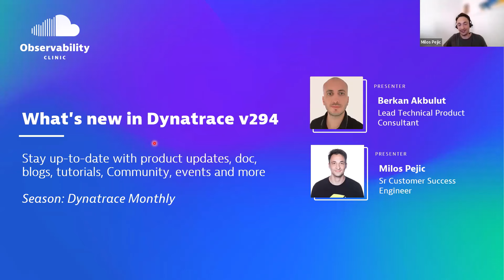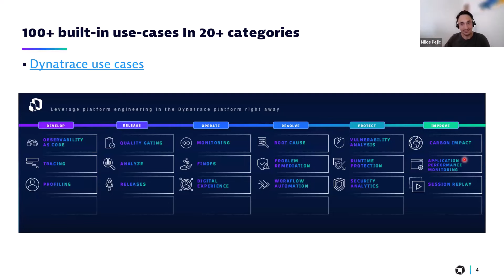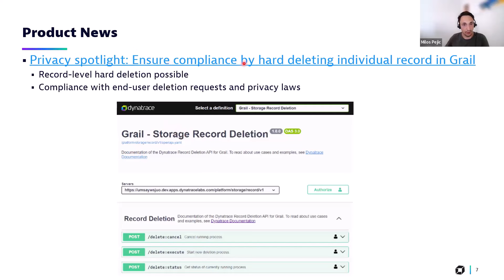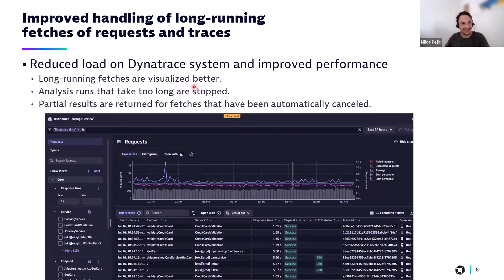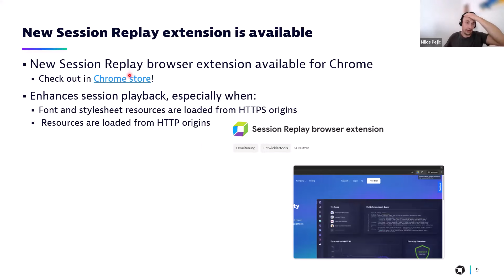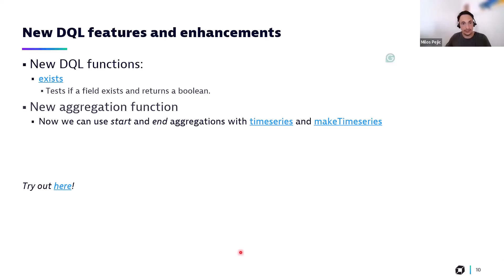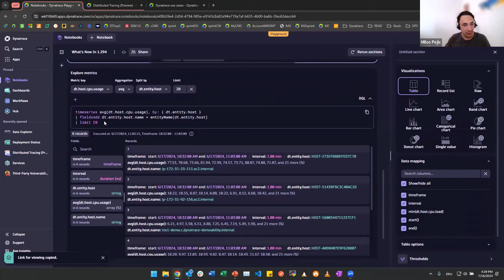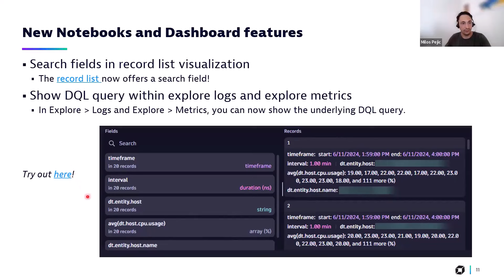What's New in Dynatrace - 1.294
In this episode, Berkan Akbulut and Milos Pejic cover the updates from Dynatrace release 1.294. View the full release details

Here are the most important updates:

1️⃣ Privacy Spotlight: Introduced record-level hard deletion in Grail to comply with end-user deletion requests in line with privacy laws.
2️⃣ Session Replay Extension: A new extension available in the Chrome store enhances session playback by proxy loading resources.
3️⃣ Application Observability: Improved handling of long-running fetches of requests and traces to better utilize system resources.
4️⃣ DQL Functions: Added exists function and new aggregation functions for time series and makeTimeseries commands.
5️⃣ Search Fields in Record List Visualization: Added a search input to find and filter specific field names easily.
6️⃣ Show DQL Query: Now you can display the underlying DQL query in Explore - Logs and Explore - Metrics.
7️⃣ Enriched Software Component Information: New attributes for querying software component versions and file hashes for Java technology.

To access the webinar at Dynatrace University, select (Sign in to Dynatrace University. Select "On Demand." Select "Webinar Series" and click on the "Dynatrace Webinars Course." Select this video!)

If you have questions or feedback, don’t hesitate to reach out to the Dynatrace ONE team:

📖 Chapters 📖
00:00 - Introduction
03:16 - Product News - hard deleting individual records in Grail
04:09 - Improved handling of long-running fetches in Distributed Traces
05:25 - Demo
06:53 - New Session Replay browser extension
08:40 - New DQL features
09:36 - Live Demo: DQL
11:50 - New Notebooks and Dashboards features
13:11 - Live Demo
15:04 - Feedback and Resources